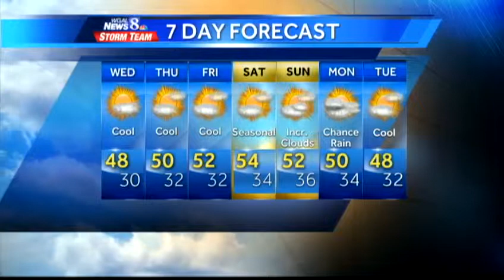Expect mostly sunny, cool conditions today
High temperatures in the 40s are expected today.